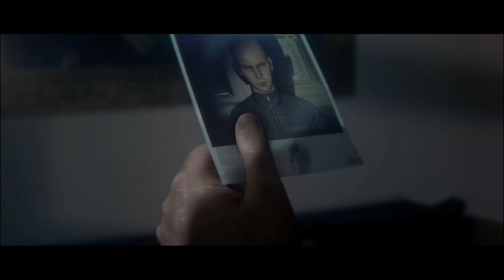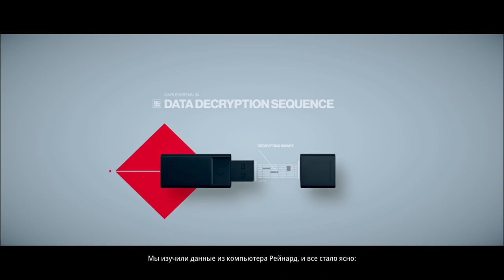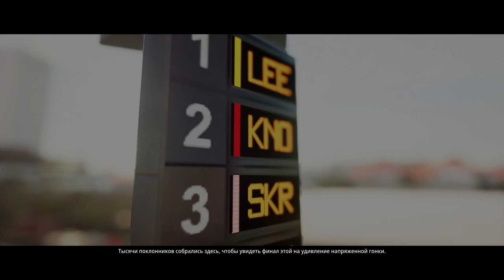12 Вторая часть Хитмана Ночная смена